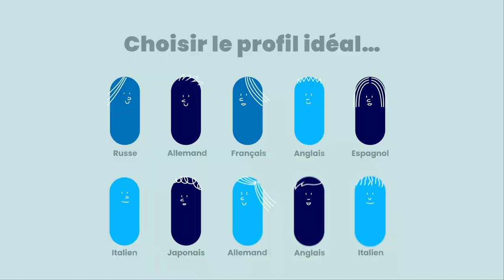Tandem linguistique – comment ça marche?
Plateforme électronique nationale de tandems linguistiques pour pour les hautes écoles.